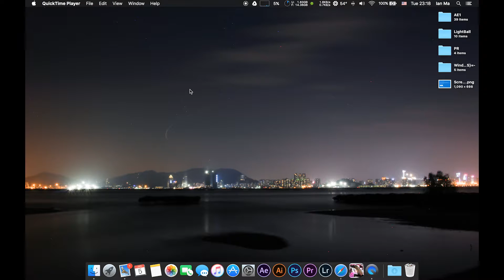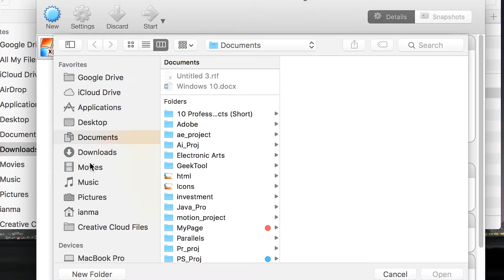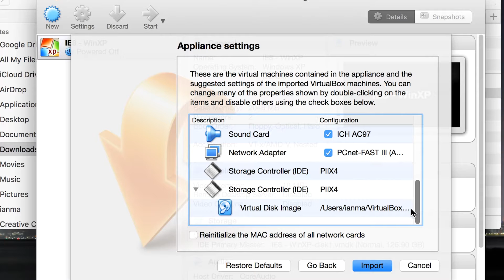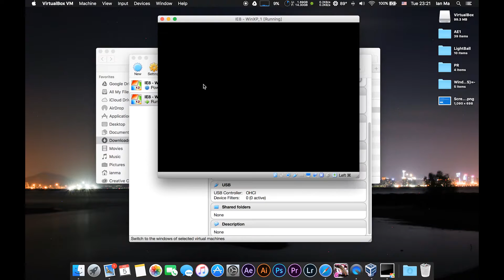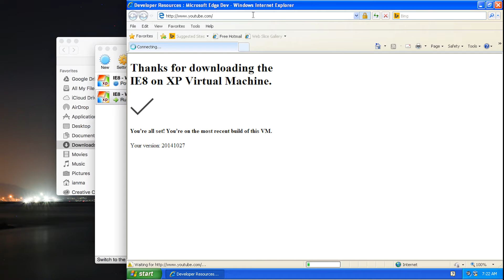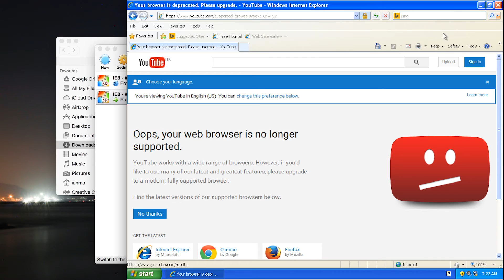How to Run Windows XP without Installing on Your Mac for Free and Legally !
In this video, I'm going to show you how to run Windows XP on your Mac for free and legally.

If you have any problem, leave it in the comment section.